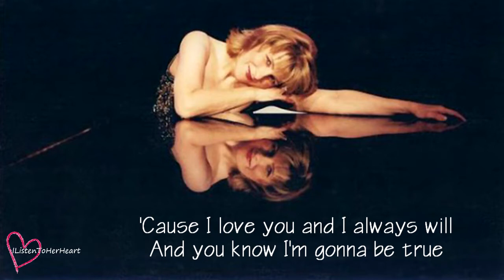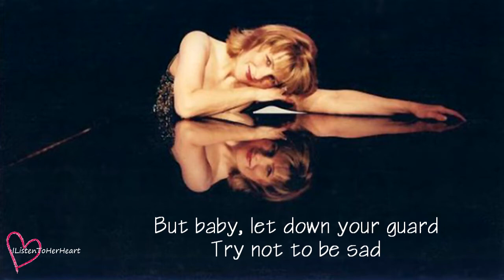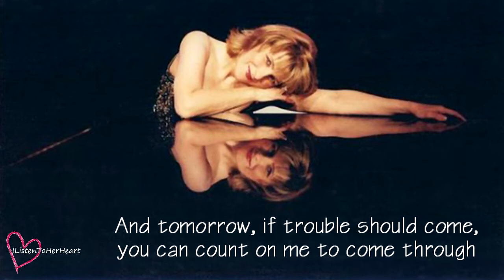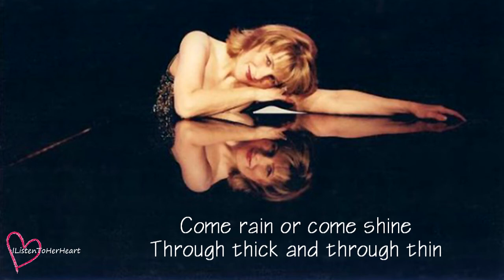Nancy LaMott - I'll Be Here With You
Copyright Midder Music Records

This is my last upload.

Dear David - My pledge to you still stands.  Please rest assured that someday in the not-so-far future, you'll hear from me about my own humble plan that will be a small part of your promise to Nancy.  It may take me over 20 years to do it, but the intention has never left my heart.

Dear Scott - Meeting you was as if I'd met Nancy herself.  Your sweet kindness is well cherished in my fond memories.

Dear Chris - My sweet Mr. Piano, one day, I hope to bring you a gift worthy of you, your dedication, and talents.

Rusty - You may not remember me, but wherever you are, what you did for Nancy will never be forgotten.

Dearest Bro John / Sis Paula - Here's your old little sis.  I hope you are well.  Listening to Nancy always brings beautiful memories of your loving friendship and kindness.  Sorry for the absence.  Life's taken me on a rough yet exciting journey.  One day you'll hear from me again.

Beloved Bro Leo - Your sis here misses you every time she hears/listens to Nancy.  I hope you are well wherever you are and whatever you do.  I've never forgotten you and our Nancy project those years ago.  It has imparted this conviction in my heart, as well as become the precursor to the dream I have.  That dream is still alive.

Hopefully, someday I will get the honor and pleasure to meet all of you in person, again.

To our dear Nancy - This song is my mantra to live by.  Thanks for voicing David's promise for us.  And we promise you back - The world will get to hear you.

I've made two people this promise that I'll be here with them.  I hope they will always believe and trust me.